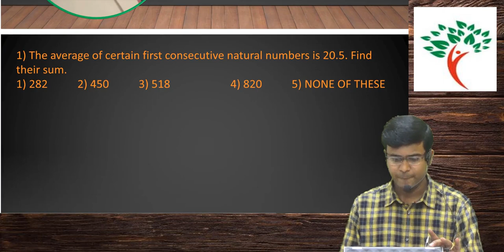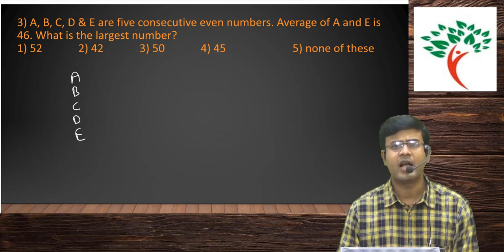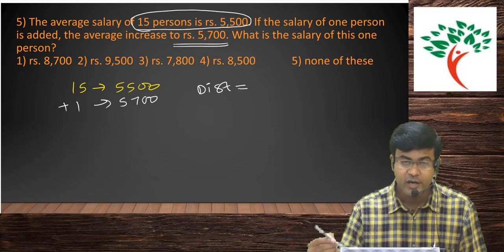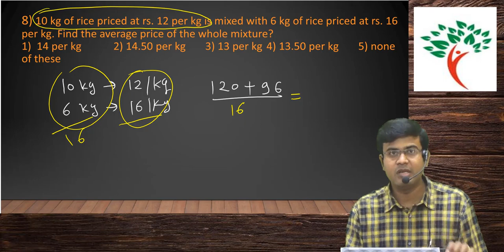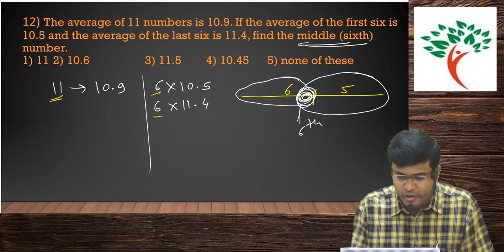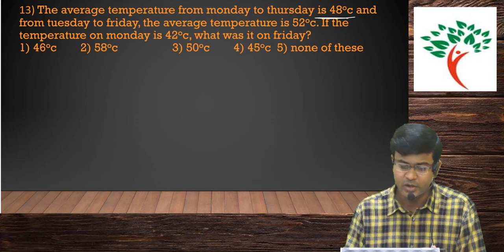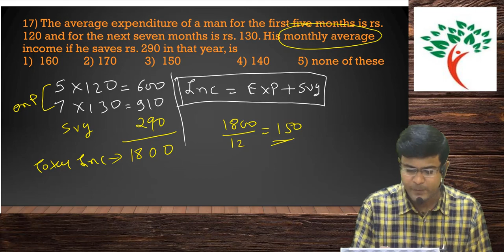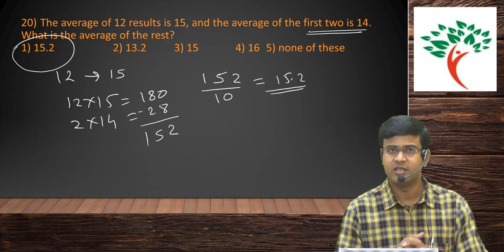Average Practice# Maths by Sarda sir# lock-down session 1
detail analysis and solution of questions on average which are given as home work in lock down period for practice.